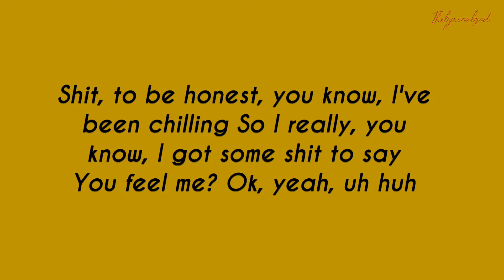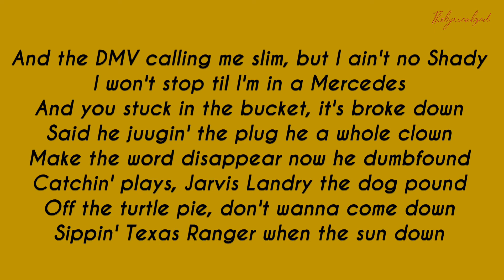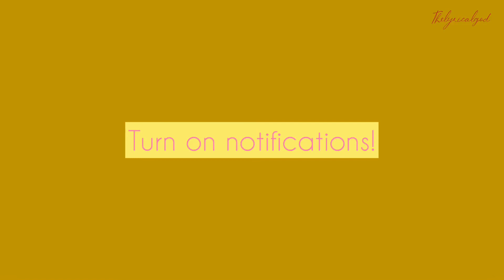Since99 - 11:20 (Lyrics)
Since99 #11:20Lyrics

*If you’re reading this have nice day!*

*My YouTube channel is all about lyrics *

Once I received your message and determined you are the proper owner of this content I will have it removed, if any owners of the content clips would like us to remove the video contact us or comment below*